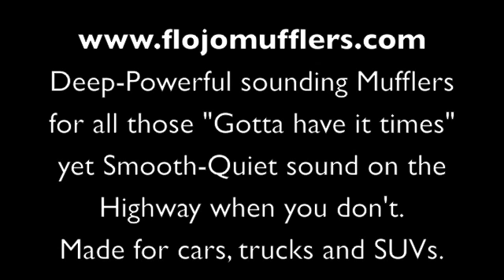flojo chevy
FloJo Mufflers boast a deep throaty sound under load while offering a smooth quiet sound during Highway travel.  Now you can have the best of both worlds.